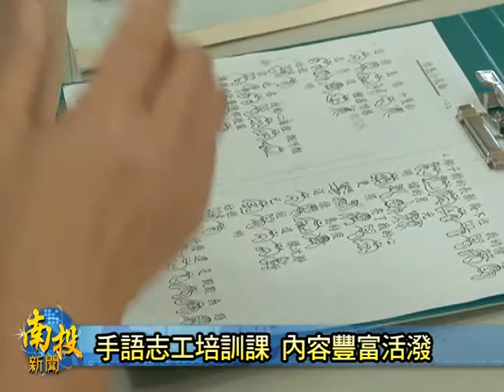南投新聞 草屯手語志工課程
南投縣政府為了滿足聽、語障者，不管是就醫、就學或是就業的基本權益，建立一個友善的溝通環境，因此委託南投縣聾啞福利協進會開設課程，以生活化、趣味的方式上課，培訓手語翻譯志工，讓身障者朋友，日後在生活上得到更實質的幫助。